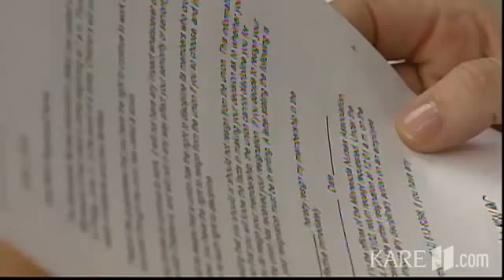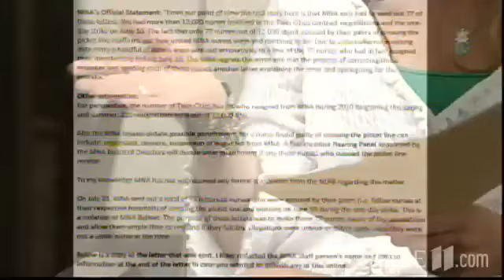Minneapolis Nurses Fight Back Against Union Intimidation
Minnesota nurses who refused to go on strike faced union boss disciplinary hearings. With the help of Right to Work attorneys, they've filed a complaint with the National Labor Relations Board to hold union officials accountable for their threats.